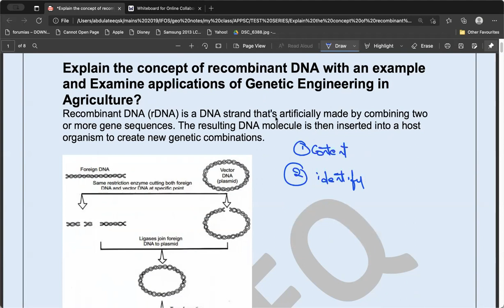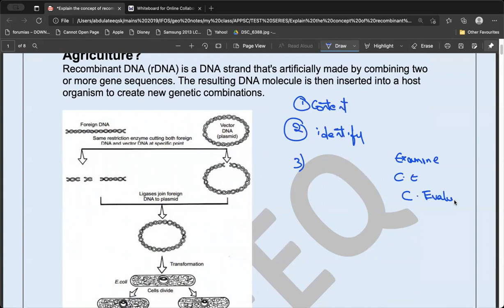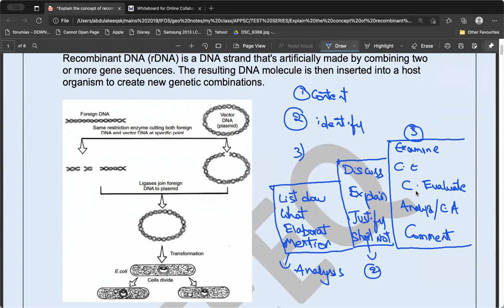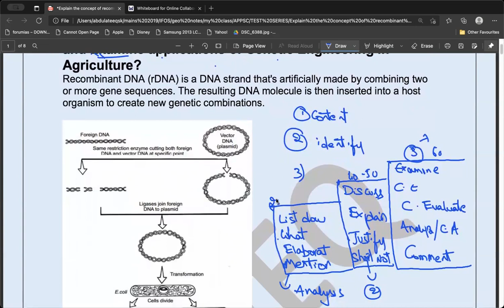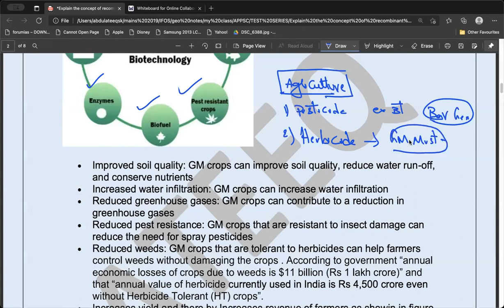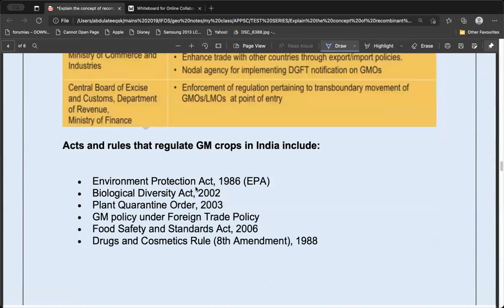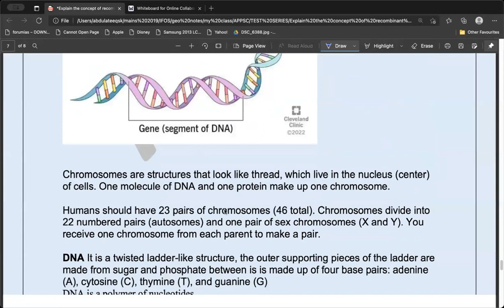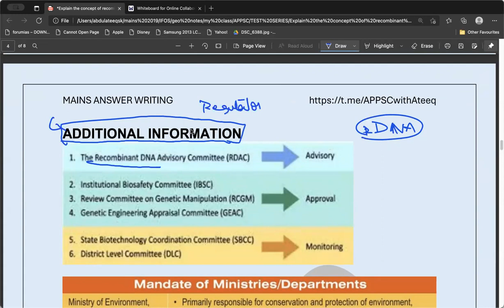ANSWER WRITING DISCUSSION VIDEO- ATEEQ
Explain the concept of recombinant DNA with an example and Examine applications of Genetic Engineering in Agriculture?
Basic of DNA
GENE
REGULATORY MECHANISM in INDIA